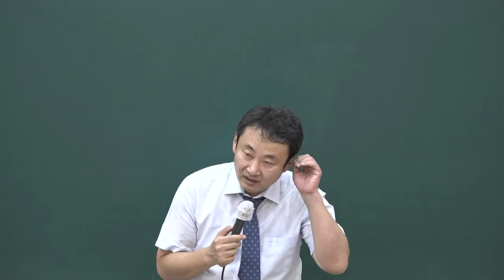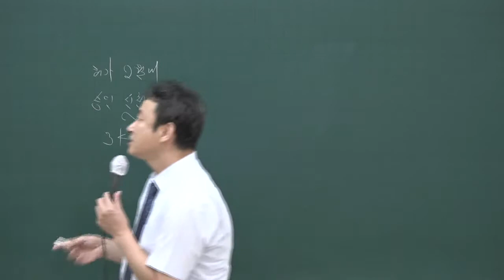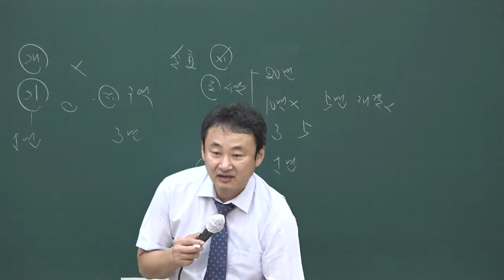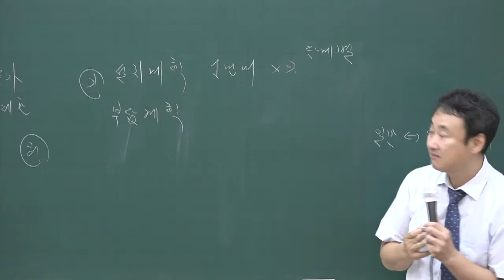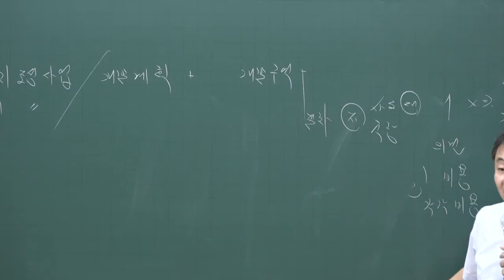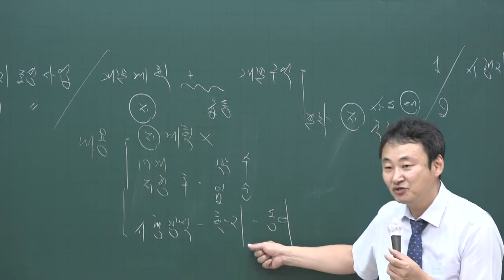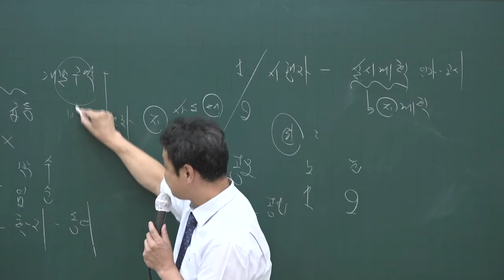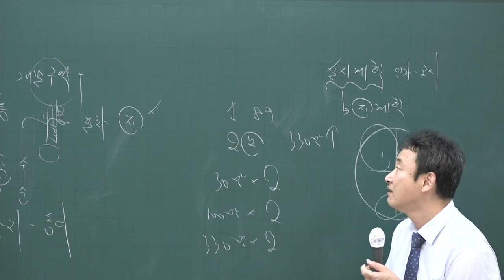[공인중개사시험 무료인강 올프리]2020 문제풀이과정 공인중개사 부동산공법 14